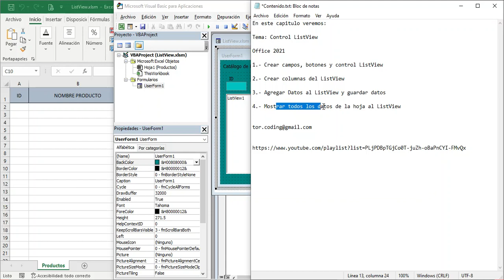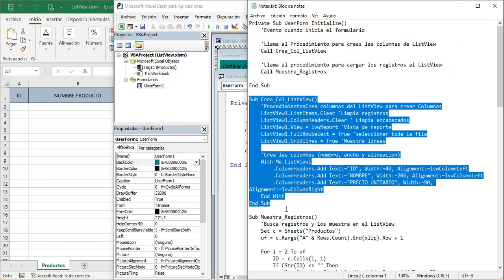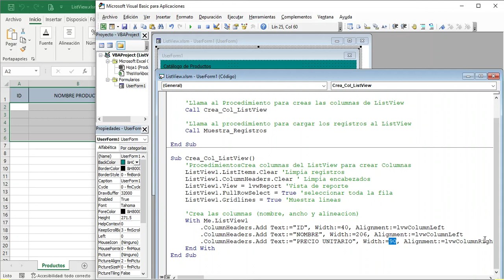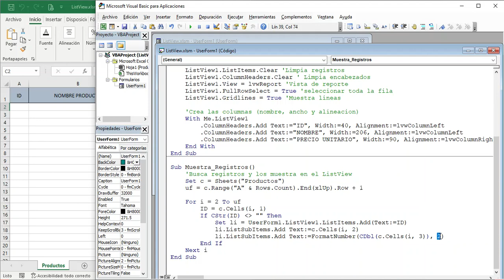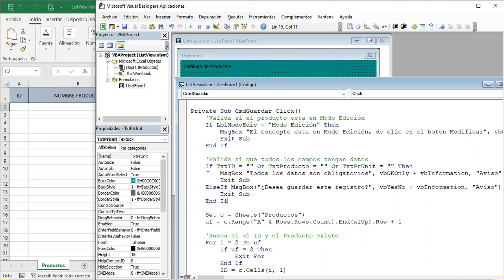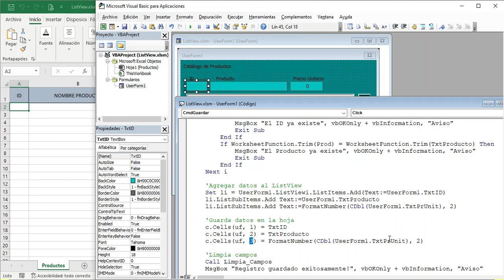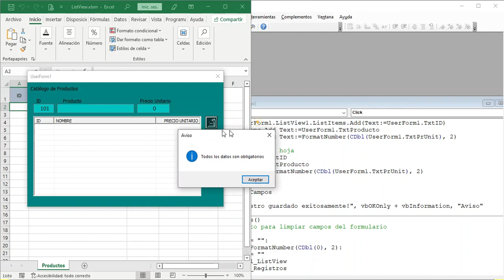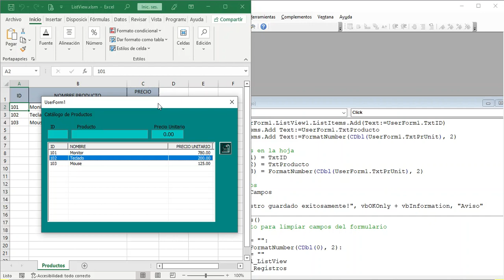1️⃣3️⃣➖✅ CONTROL LISTVIEW (PARTE 1) ▶️ EXCEL - VBA (VISUAL BASIC PARA APLICACIONES)🟩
🔹🔹🔹 En este capitulo veremos lo siguiente:

🔹1️⃣➖ Crear campos, botones y control ListView
🔹2️⃣➖ Crear columnas del ListView
🔹3️⃣➖ Agregar Datos al ListView y guardar datos
🔹4️⃣➖ Limpiar Campos
🔹5️⃣➖ Mostrar todos los datos de la hoja al ListView

💠PROYECTO CONTABLE
Sistema Contable desarrollado en Visual Basic para aplicaciones.